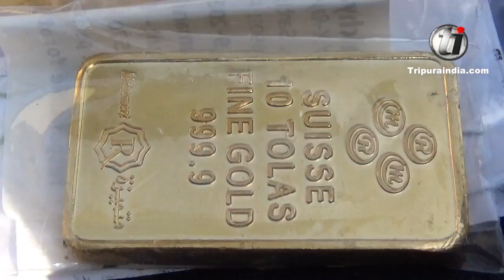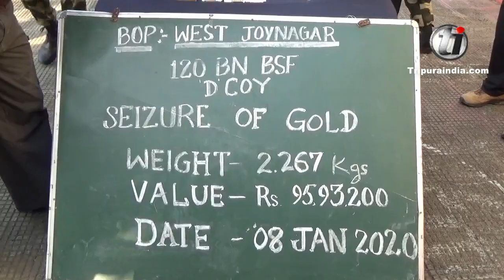In a joint operation of BSF and Custom department seized Gold worth Rs 95 Lakh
In a joint operation of BSF and Custom department seized Gold worth Rs 95 Lakh in border on Jan 08